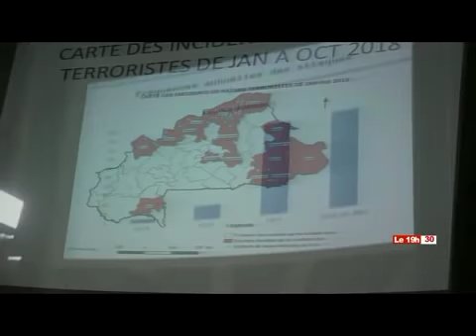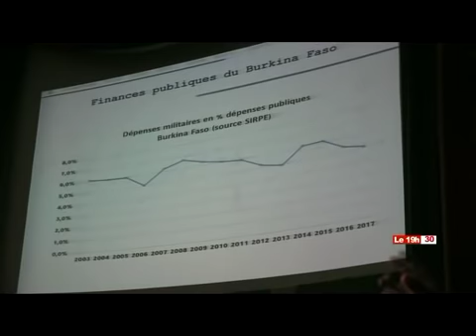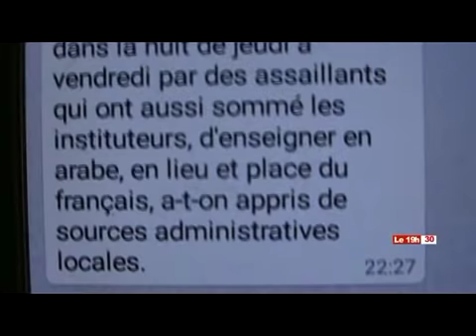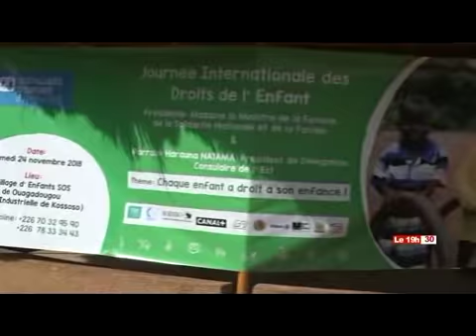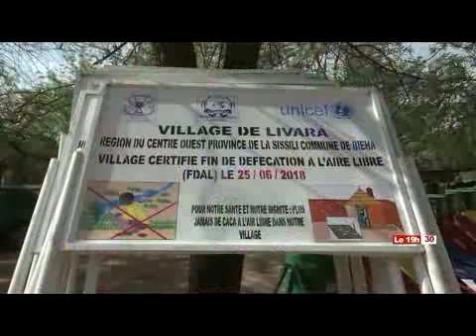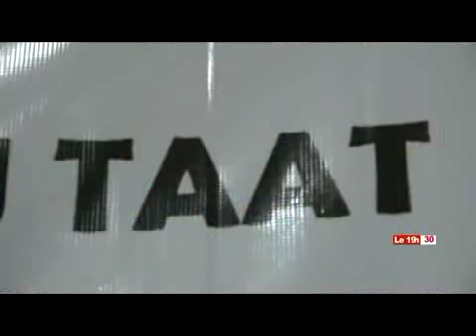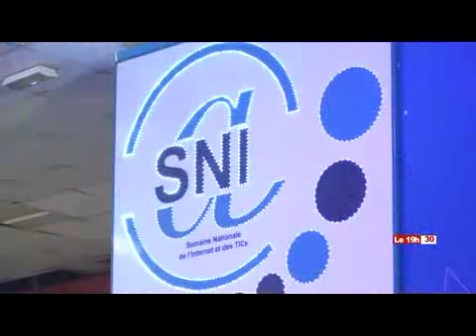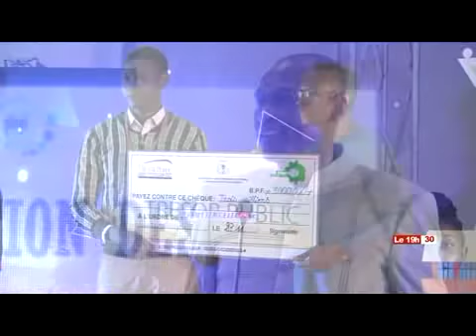LE 19H30 DU 24 NOVEMBRE 2018